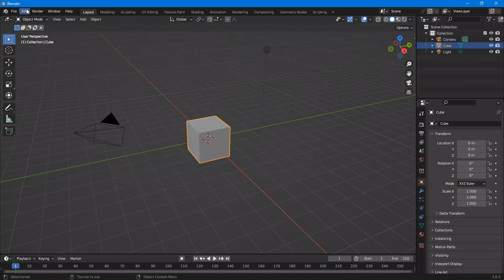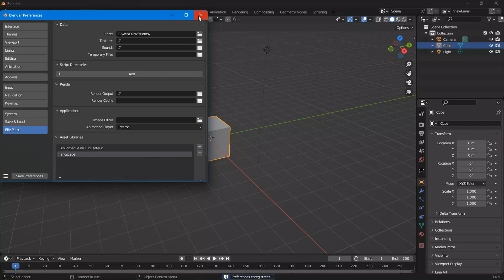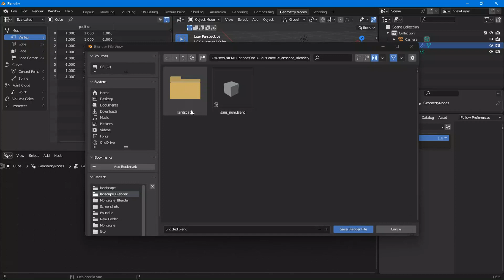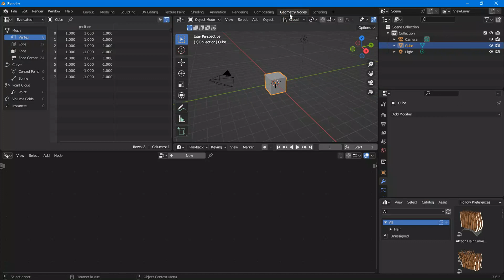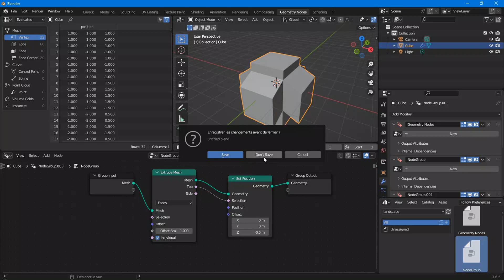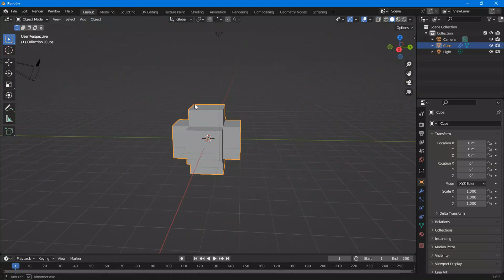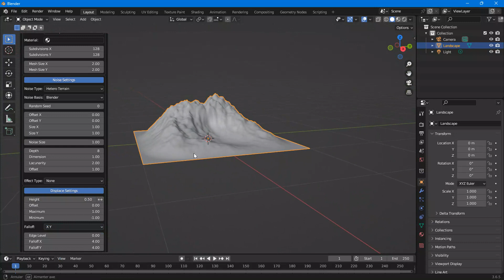Comment enregistrer vos nœuds géométrie dans Blender